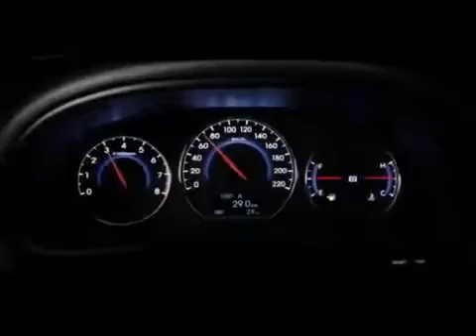2010 Hyundai Santa Fe promo video